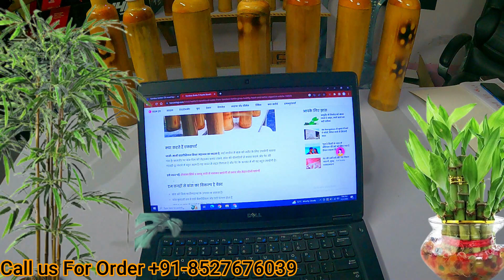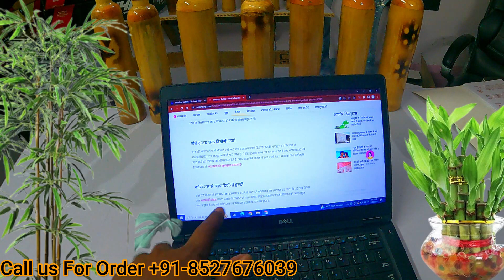महिलाओ के लिए है बहुत ही उपयोगी बांस की बोतल What is the opinion of experts about bamboo bottle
Note :
 We are Manufacturer of Latest type Bamboo Water Bottle Natural Bamboo Cups | Glasses | Beer Mug Manufacturer in UP. India
Mr. Sanjay Kumar
Add. Pratapgarh, Uttar Pradesh

bamboo bottles
bamboo ayurvedic bottles
bamboo bottles for home use